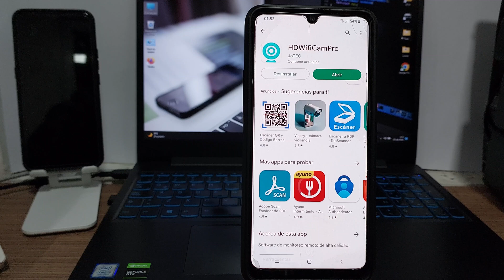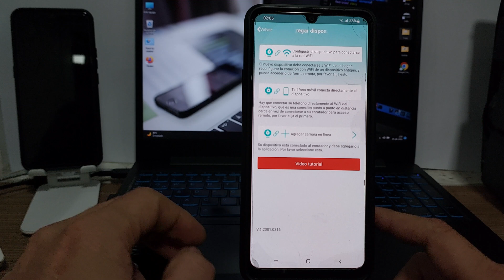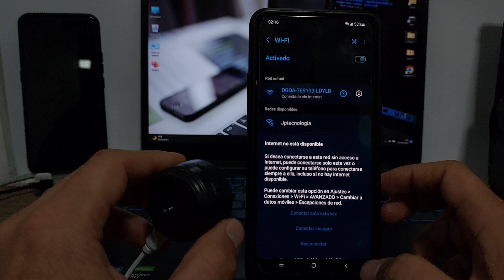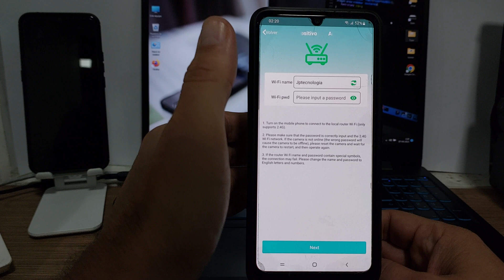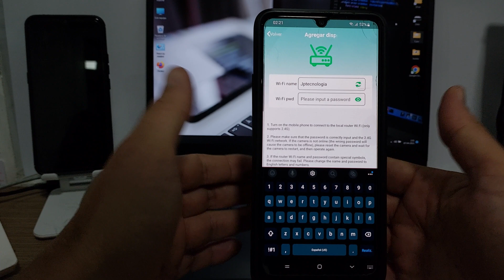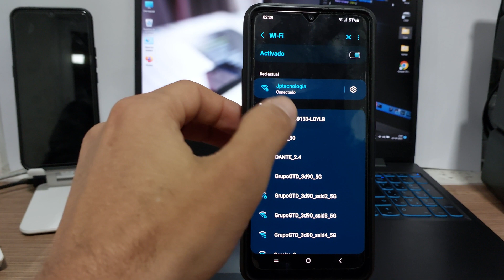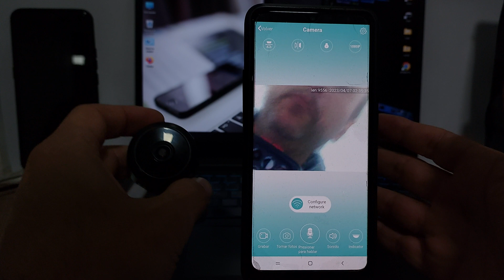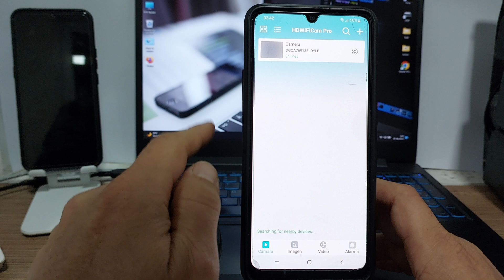Conectar Cámara de Vigilancia Wifi a Teléfono Móvil con HDWIFICAMPRO (China🇨🇳) Tres Métodos 😎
TRES FORMAS FÁCILES de conectar la Mini Cámara Wifi (China🇨🇳) al teléfono móvil o celular, con HDWIFICAMPRO.
Puedes conectarla a tu teléfono Android o Iphone directamente para verla localmente o a través de un Router con acceso a internet para que puedas ver en cualquier parte del mundo.
Este tutorial también es valido para cámaras de distintos modelos y que usen la App HDWIFICAMPRO.
Link´s de interés:
Capítulos:
00:00 Descargar e instalar la App HDWIFICAMPRO.
00:47 Como resetear la cámara.
01:24 Método I, vinculo directo Cámara - Teléfono.
03:13 Método II, vinculo entre Cámara - Router - Teléfono.
03:13 Método III, conexión alternativa.
07:11 ¿Que pasa si no te funciona?.
07:37 Despedida.
👉👉👉👉Página Web Oficial del Canal👈👈👈👈